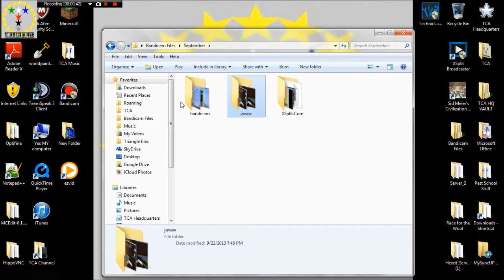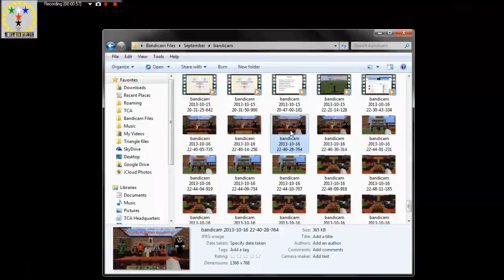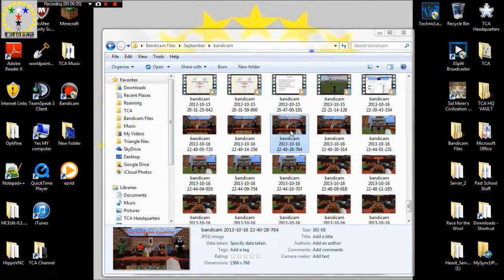The Past Council Members of the TCA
The TCA Museum has put together this video on the past Council leaders for the TCA.